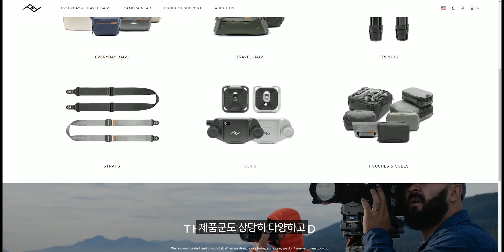수납공간 넘쳐나는 제대로 디자인 된 감성 테크파우치! 후회안함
* 제품명
Peak Design Travel Tech Pouch Sage

새로운 것에 미친 남자! 뭐든지 리뷰하는 해용!